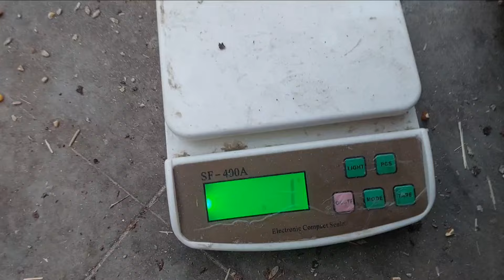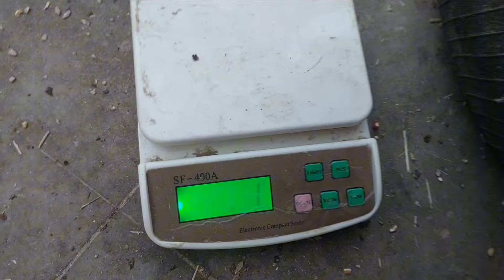Bakro k lie sasta aur behtreen wanda | Janwar ka wazan bhi barhega aur paise bhi bachege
Ye wanda behtreen hai janwaro k lie sasta aur Weight barhane k lie behtreen ..